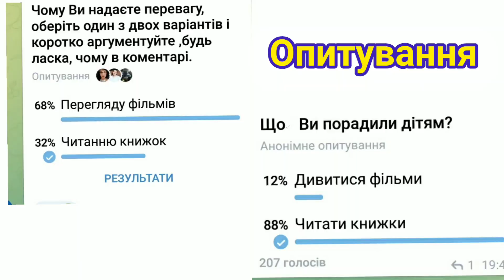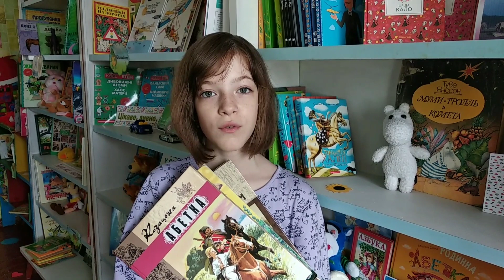Ти українець – читай! Спіч від Лідера читання. Яна Борисенко, 10 років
Яна з Глухова, готуючи цю промову, провела власне соціологічне опитування серед жителів свого міста. Яна наводить цитату 33-го президента США Гаррі Трумена: "Не всі читачі стають лідерами, але всі лідери є читачами"